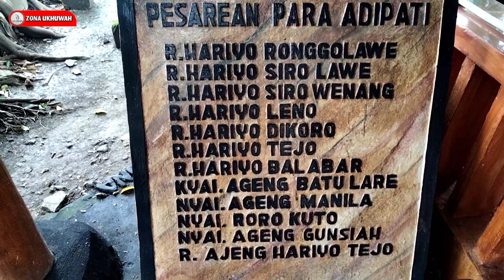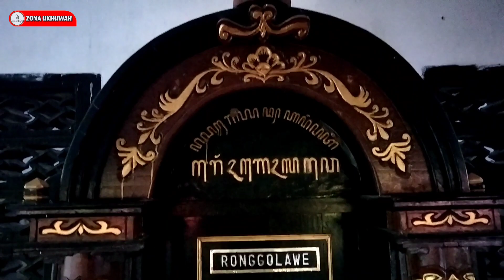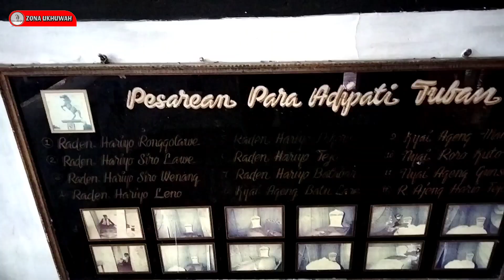Makam Ronggolawe || Mengenal Ronggolawe, Sosok Penting Pendiri Majapahit || Makam Nyai Ageng Manila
Makam nyai Ageng manila dan Ranggalawe atau Ronggolawe

Dikisahkan dalam riwayat, Ronggolawe atau Ranggalawe merupakan salah satu pengikut setia Raden Wijaya yang turut merintis pendirian Kerajaan Majapahit pada 1293 Masehi, selain beberapa tokoh penting lainnya seperti Arya Wiraraja, Nambi, Kebo (Mahisa) Anabrang, juga Lembu Sora.

Ronggolawe adalah salah satu putra Arya Wiraraja, Bupati Songeneb (Sumenep) di Pulau Madura. Selain itu, Ronggolawe juga berkerabat dengan Lembu Sora yang tidak lain adalah pamannya. Tiga orang yang ditetapkan sejak jalinan keluarga ini mengabdi di era Majapahit raja pertama, Raden Wijaya atau Kertarajasa Jayawardhana (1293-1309).

Tak lama setelah Majapahit berdiri, tepatnya tanggal 12 November 1293, Raden Wijaya menunjuk Ronggolawe sebagai Adipati Tuban, wilayah taklukan Majapahit di pesisir pantai utara. Namun, keputusan raja tersebut tidak memuaskan Ronggolawe. Ia merasa harus mendapatkan posisi yang lebih baik.

Kekesalan Ronggola kita semakin memuncak karena Raden Wijaya mengangkat Nambi sebagai rakryan patih atau perdana menteri. Rakryan patih adalah jabatan paling tinggi dalam struktur pemerintahan Kerajaan Majapahit di bawah raja.

Menurut Ronggolawe, jabatan rakryan patih lebih pantas disandang oleh Lembu Sora, pamannya. Lembu Sora bagi Ronggolawe jauh lebih berjasa daripada Nambi dalam perjuangan kerajaan Majapahit.

Namun, Lembu Sora ternyata memilih patuh atas kebijakan raja. Ia juga menasihati Ronggolawe agar memohon maaf kepada Raden Wijaya. Akan tetapi Ronggolawe tidak mau dan memilih kembali ke Tuban.

Makam Ronggolawe

Ronggolawe adalah seorang yang berjasa atas berdirinya Mojopahit, atas jasanya tersebut Ronggolawe diberi hadiah berupa wilayah di Tuban.

Menurut R. Soeparmo di dalam bukunya Catatan Sejarah 700 TahunTuban, makam tersebut berisi makam beberapa orang penting, yaitu:

Raden Arya Ranggalawe.
Raden Arya Siralawe.
Raden Arya Sirawenang.
Raden Arya Lena.
Raden Arya Panular/Arya Dikara.
Raden Arya Teja (Permulaan Agama Islam).
Raden Ayu Arya Teja.
Nyai Ageng Manila, ibunda Sunan Bonang.
Nyai Ageng Rondo Kuto (saudara Sunan Bonang tunggal bapa).
Kyai Ageng Ngadusi.
Nyai Ageng Marwati.
Nyai Ageng Ghusniyah.
Nyai Ageng Wanapala.
Kyai Ageng Batulare.